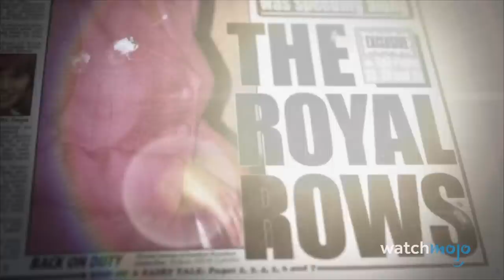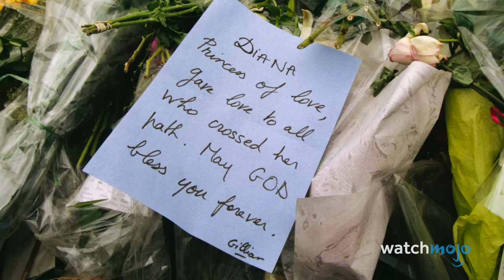The Untold Story of Princess Diana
This iconic figure may be gone, but she'll never be forgotten. For this video, we’ll be looking at the life of Diana, Princess of Wales, and how she impacted the world around her.  We'll be discussing such topics as The Honourable Diana Spencer, The People’s Princess, Legacy & Cultural Impact, and more! What did you love most about Princess Diana?